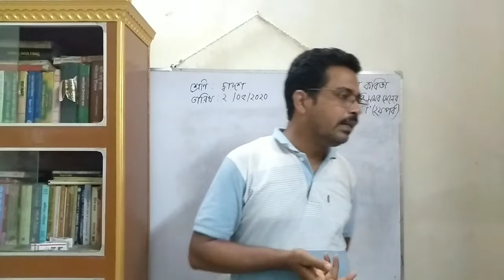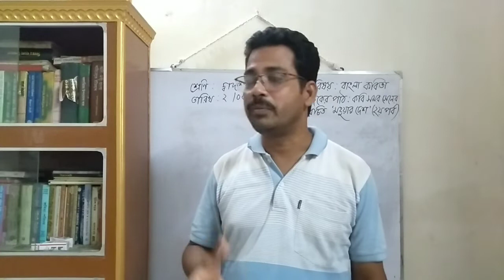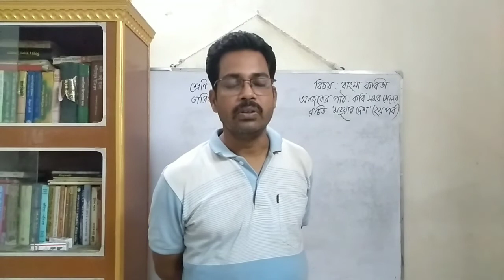শ্রেণি -দ্বাদশ ,বিষয়-বাংলা কবিতা ,পাঠ-কবি সমর সেনের রচিত " মহুয়ার দেশ"( ২য় পর্ব )।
পাঠদানে -মোহাঃ আসাদুজ্জামান ,সহশিক্ষক ,বেগুনবাড়ি হাইস্কুল ।